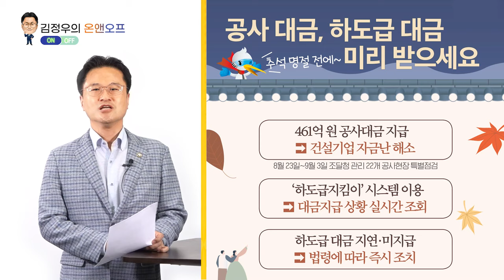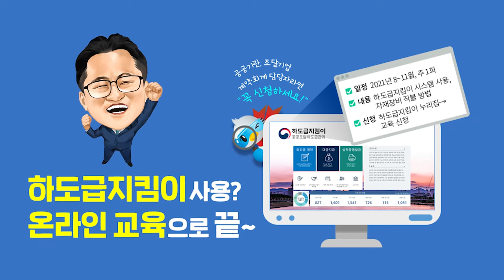[김정우의 온앤오프] 공사대금-근로자임금 “하도급지킴이로 지켜본다~!”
아무리 봐도 어려운 조달업무! 😣
누군가 말로 풀어준다면?
조달청 보도자료를 쉽게 설명해주는 김정우의 온앤오프, 8번째 시간입니다.

오늘은 추석 명절 전 민생 대책과,
'하도급지킴이'에 대한 내용을 다루었는데요!
📖 '하도급지킴이'는 무엇인지,
💰 추석 명절 전 지급되는 공사 대금은 어느 정도인지!

영상을 통해 함께 만나보시죠!
김정우의 온앤오프, 지금 On-Air! 📺